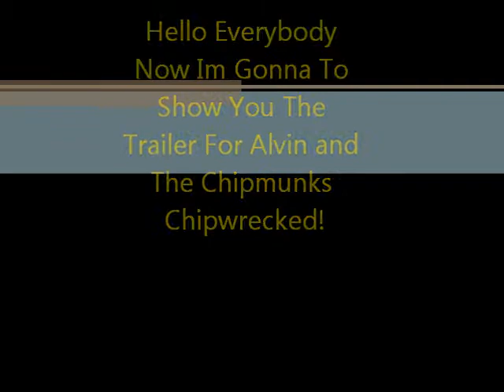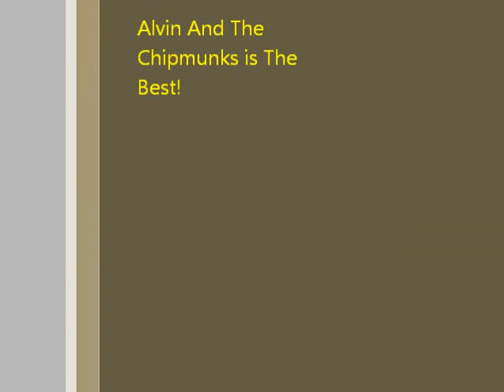Alvin And The Chipmunks Chipwrecked Full Trailer!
"The Song Is "Alvin And The Chipmunks Hula Hoop For Christmas